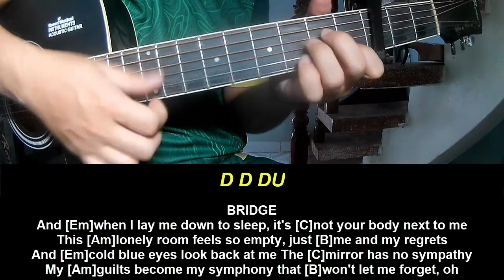Play Guitar Along With Chords And Lyrics Brit Smith Karma's a Btch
Today, I will share with you Play Guitar Along With Chords And Lyrics Brit Smith Karma's a Btch